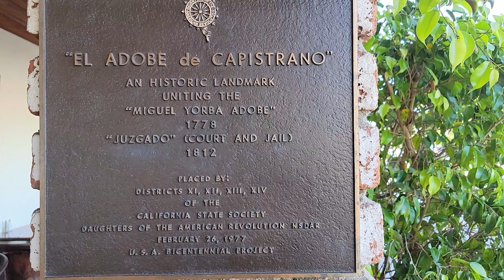The Swallows of San Juan Capistrano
The swallows of San Juan Capistrano return every year and we visit the beautiful mission and discuss swallows in Spanish Literature.
The original people of the area were Acjachemen and Kumeyaay of the Shoshone Language groups.

📚 Book recommendations are always part of the videos and in this one delve deep into legendary Spanish poetry and the beautiful swallows of San Juan Capistrano. Your local library, Better World Books and Abe's Books are great places to get your new reads. Siempre Felicidad, Mucho Amor y Mucha Salud❣️

Latina Literati creates space for you to enjoy people🗿, places ✈️ and ideas 💡 through chats, trips 🌎 and 📚 book recommendations. Most importantly, Latina Literati strives to be a place to share our stories🎙and enjoy our culture 💃🏽🎶

Book Recommendations

A Young Swallows Filght to the Mission of San Juan Capistrano